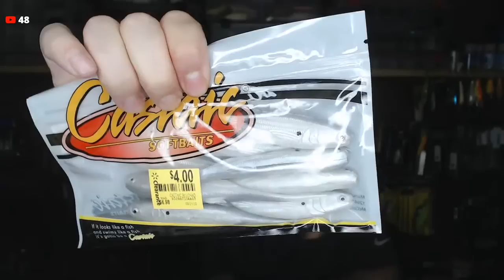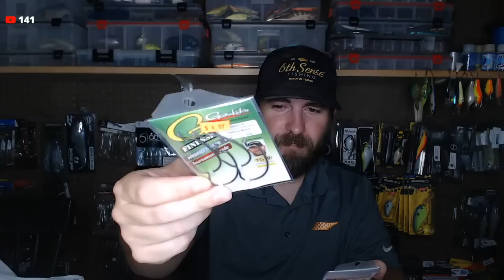Saturday Night Live: Great Deals on Tackle?! (Walmart and Academ Sales)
Found some good deals on tackle tonight! Sorry I'm late! I was amazed I found these Jerky Js at Walmart! Plus some really good deals at my local Academy Sports.

Tune in tomorrow night as we do some living shopping on Tackle Warehouse!